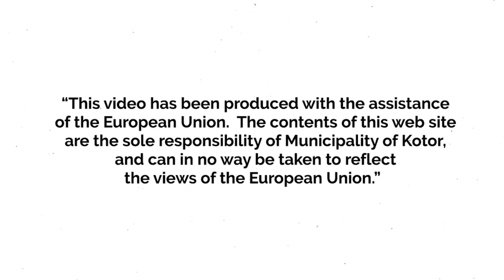DOMiKi jewellery by Fedotova